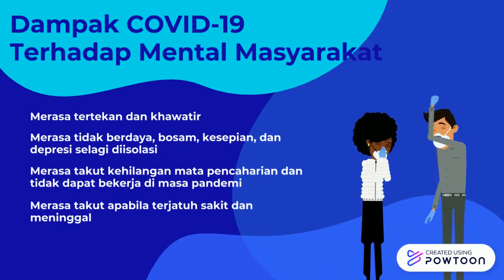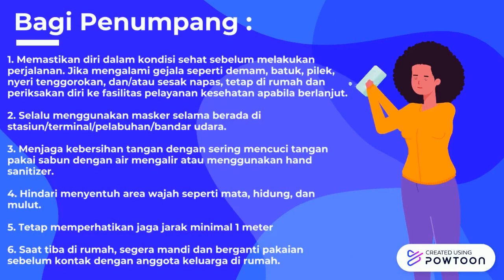EDUKASI TENTANG CORONA VIRUS UNTUK MENGHADAPI NEW NORMAL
Video berisi tentang edukasi singkat mengenai Corona Virus dan aspek-aspek yang menyangkut.

Diharapkan masyarakat lebih paham tentang Virus Corona dan lebih meningkatkan Perilaku Hidup Bersih dan Sehat setiap harinya. Menjaga keluarga dan lingkungan tempat tinggal selalu bersih dan sehat menjadi kunci penting suksesnya melawan Virus Corona ini. Edukasi kecil yang dibuat diharapkan menjadi pemahaman masyarakat yang lebih tinggi akan bahayanya Virus ini.

Video dibuat Oleh Galuh Purbo Ningrum